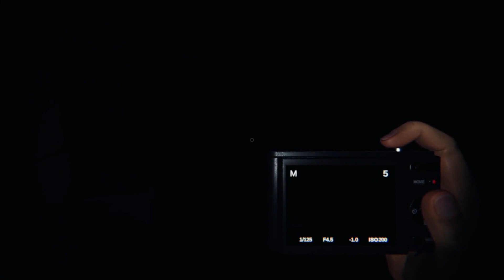[Phasmophobia] "Yuda, Stop hiding!"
What happens when a whole bunch of noobs play a game of Phasmophobia? Watch to find out...
To anyone who is a pro at phasmophobia...did I do anything wrong? KEKW

Intro: Golden Goose-Harris Heller
Intro animation: youanlee
Outro: Feels like Winning - Harris Heller